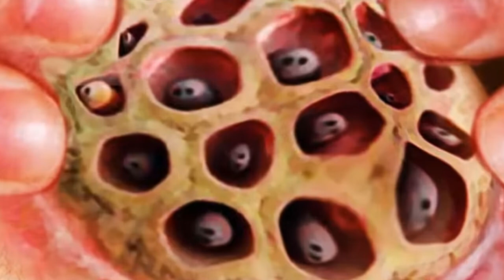Trypophobia Challenge and Test - What is Trypophobia?